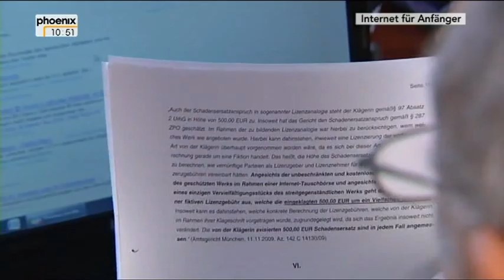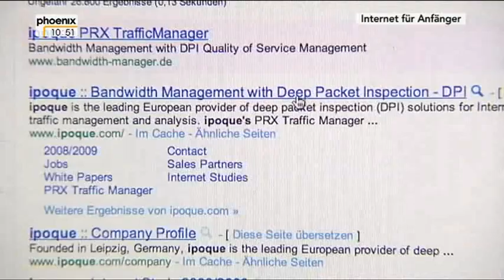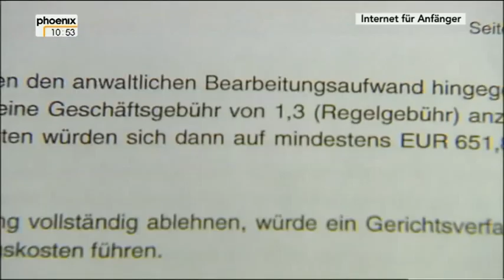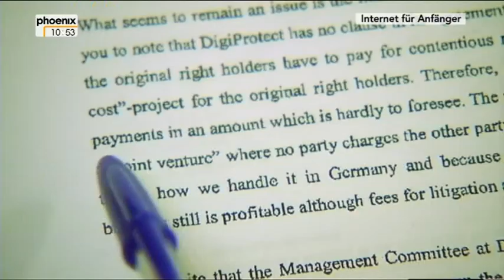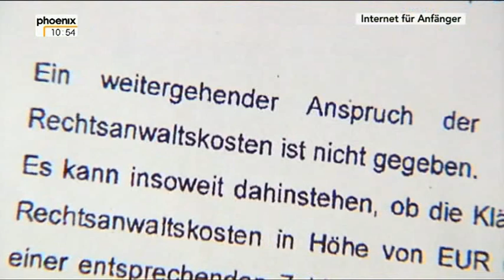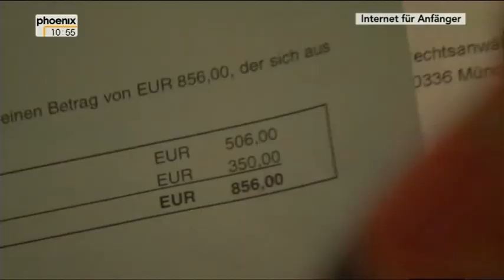3.2.2012 - Abmahnungen - aus Phoenix Thema "Internet für Anfänger"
Das Internet, so wir wie es kennen, existiert seit über 20 Jahren. Keine Erfindung hat in den letzten Jahren unsere Welt so nachhaltig verändert.

Unsere Welt ist kleiner geworden.
Früher unüberwindbare Barrieren wie Entfernungen oder zeitliche Unterschiede spielen heute durch das Internet keine Rolle mehr. Wir können zu jeder Tageszeit online einkaufen. Güter können heute online von überall nach überall verschickt werden. Via Skype und Facetime ist es uns möglich, bis hin in die entlegensten Orte unsere Lieben durch das Internet zu erreichen. Menschen, die sich im realen Leben selten oder noch nie begegnet sind, können ihre Freundschaften per Facebook pflegen.

Durch diese Art der Selbstdarstellung ist es möglich, das Leben von anderen live und in Farbe mitzuerleben. Wir teilen auf unserer Facebookseite unsere Lieblingslieder, Fotos oder Videos mit unseren Freunden oder ganz Fremden. Darüber hinaus teilen wir noch viel mehr, beispielsweise unser Wissen auf der Onlineenzyklopedie Wikipedia oder unseren Alltag über Twitter. Unsere Gesellschaft ist schnelllebig geworden, sie nutzt die Möglichkeiten, die sich ihr bieten um ihren Alltag nach außen hin darzustellen.

Manche Internetseiten, wie z.B.Downloadportale, Portale bei denen Videos hochgeladen werden können und der Datenaustausch allgemein stellen Datenexperten, die Polizei und die Juristen immer wieder vor neue Herausforderungen. Darf ich mir im Internet denn einen Kinofilm anschauen, der zur gleichen Zeit im Kino läuft? Darf ich Musik herunterladen?

Internetnutzer fordern, dass noch mehr Daten für die Öffentlichkeit frei zugänglich gemacht werden sollen. Alle Daten von öffentlichem Interesse sollen für jedermann einsehbar sein. Diese sogenannte „Open Data -- Bewegung" fordert Transparenz in allen Bereichen.
Geht das zu weit? Sollten manche Dinge doch nicht öffentlich gemacht werden?

Das Internet bietet uns also viele Chancen und Möglichkeiten zur weltweiten Kommunikation, zum unkomplizierten Zugang zu Wissen und zur zeitnahen Informationsbeschaffung. Aber welche Gefahren birgt diese Offenheit mit Daten und die Preisgabe von persönlichen Informationen? Wie schütze ich persönliche Daten und meinen Computer?